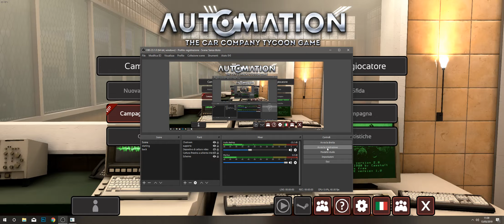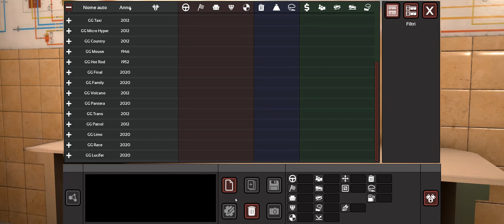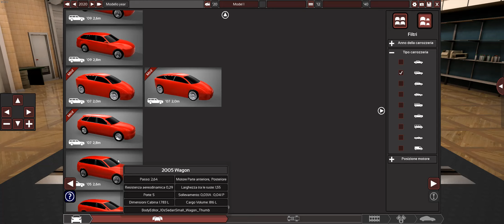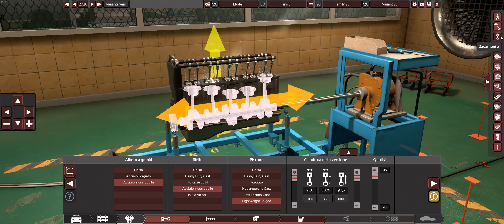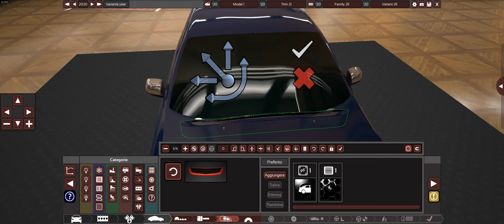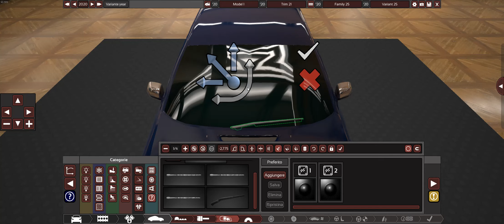Costruiamo auto Automation e BeamNg Drive: Station wagon di lusso